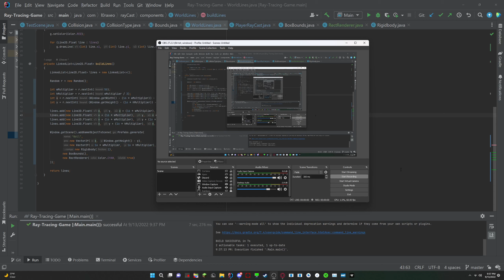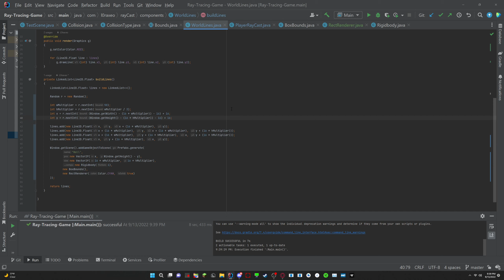Ray Casting Game Test #4